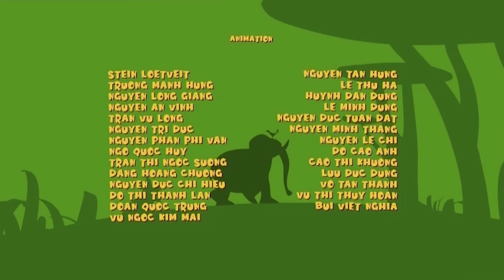Heatwave In The African Jungle | Funny Animal Cartoon Show For Kids | Gazoon - The Official Channel